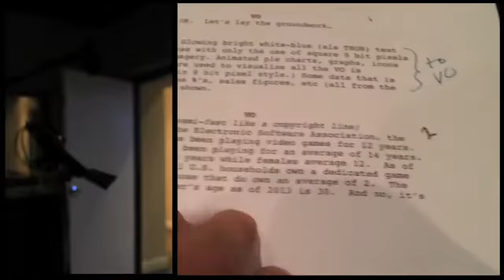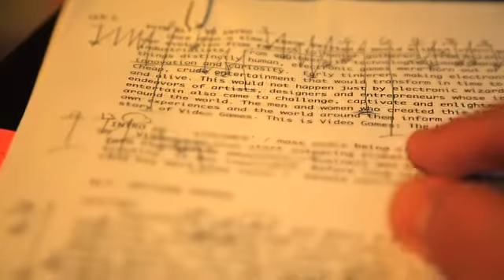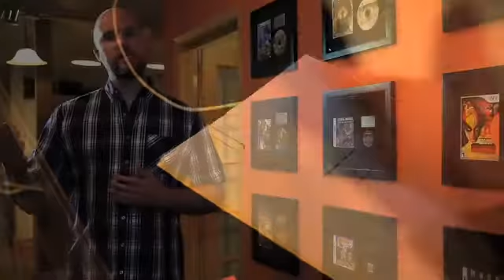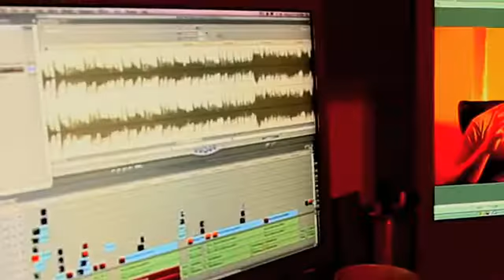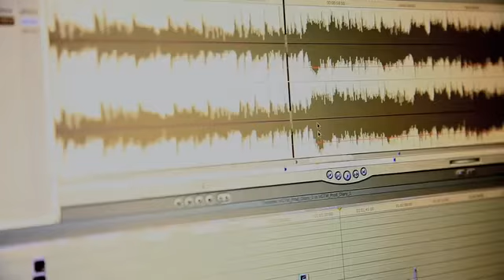Sean Astin to narrate Video Games: The movie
Jeremy Snead announces Sean Astin as narrator for Video Games: The movie